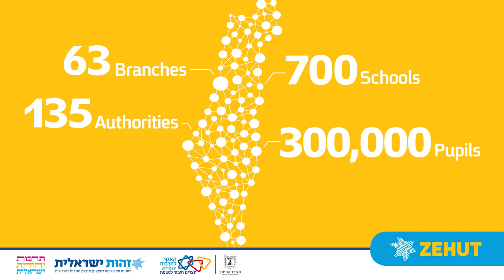Matzah Baking - Zehut